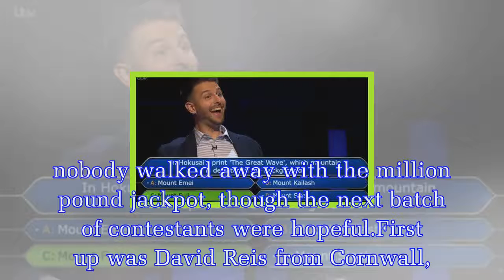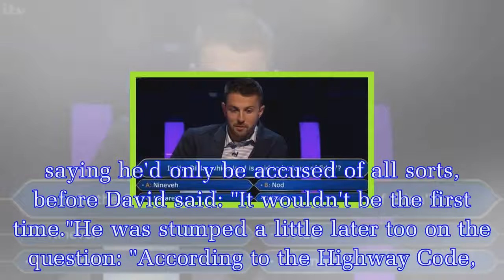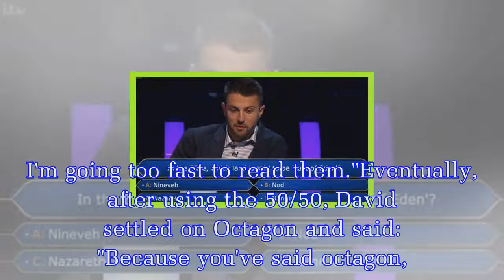Jeremy Clarkson 'hurt and wounded' by savage Who Wants To Be A Millionaire? contestant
The 58-year-old returned tonight with the second episode of the revamped Who Wants To Be A Millionaire?Last night, nobody walked away with the million pound jackpot, though the next batch of contestan